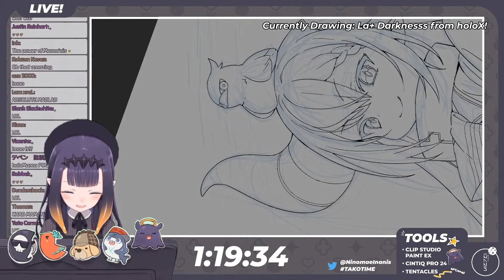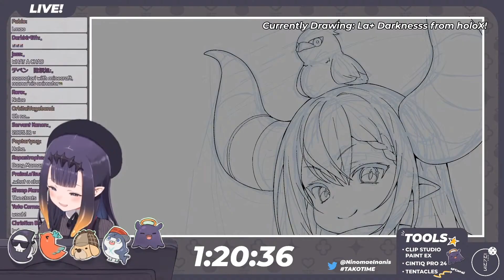Ina's IRL Mom Used To Be An Animator (and a huge chad) | HololiveEN Clips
In this video, HololiveEN's Ninomae Ina'nis reveals her IRL mother used to be an animator! The story of how she became one is actually really cool and a total chad move imo. Enjoy!

If you say howdy to me in the comments I'll respond and give you a cheeky heart! (because I'm a swell guy🤠)